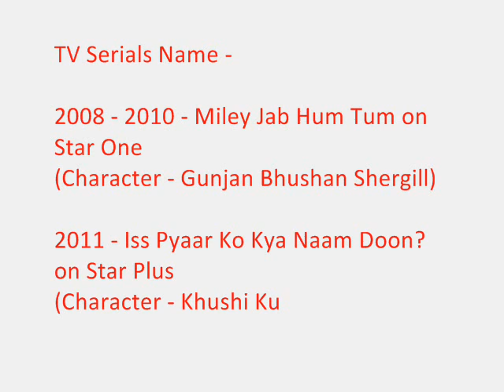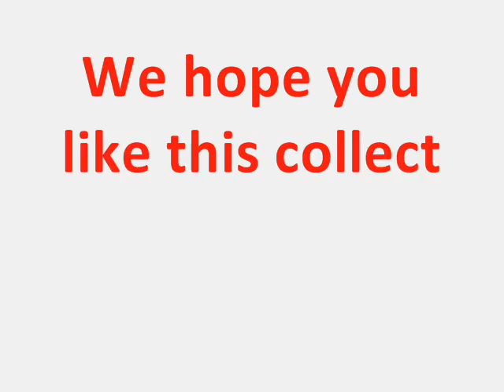sanaya irani photos, sanaya irani pics, sanaya irani picture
If you will look at the Sanaya Irani Photos than you will see the innocence in her eyes. Sanaya Irani pics are the true mirror of love and I think director of Is Pyar ko kya naam doo pick the Sanaya correctly.

Sanaya Irani is a common name in Indian household and do not know whenever they see the sanaya irani picture they feel some kind of attachment with it.

In this video we also added sanaya irani biography, sanaya irani age and many more. Hope you will like it.